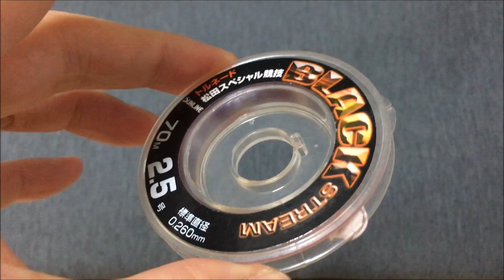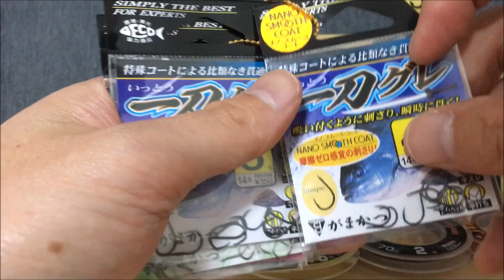釣り初心者用 簡単 釣り針の結び方 ハリスとハリの結び方 外掛け結び 簡単 強い MANCING MANIA JAPAN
初心者向け簡単な釣り針の結び方を解説。
一般的には外掛け結びと内掛け結びの２つ。
強度は内掛け結びが有利だが
外掛け結びも正しく結べば非常に強い。
大事な事は「糸を傷めずに正確に結ぶこと」
ハリの結び方以外に大切な事はたくさんあるので
初心者の方に伝えたい事を自分なりに
分かりやすくまとめて表現してみました。

【釣り針の結び方動画】

【釣り糸とサルカン/スナップの結び方動画】

【釣り糸と釣り糸の直結結び方動画】

◇◆◇BGM◇◆◇
↓Dova Syndrome様